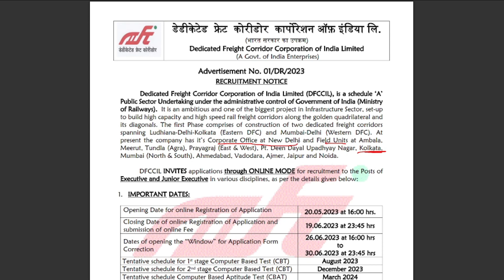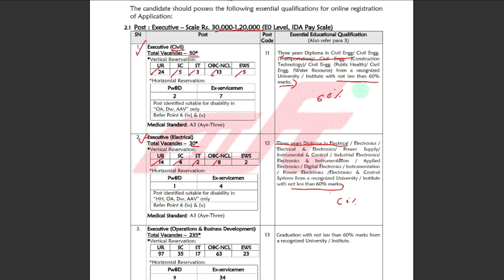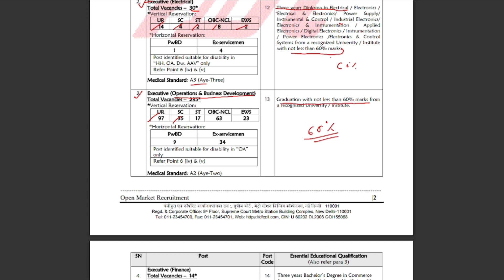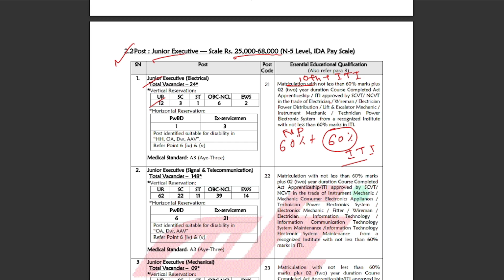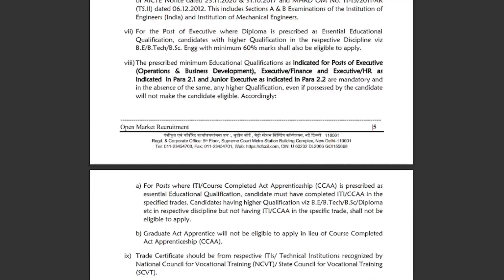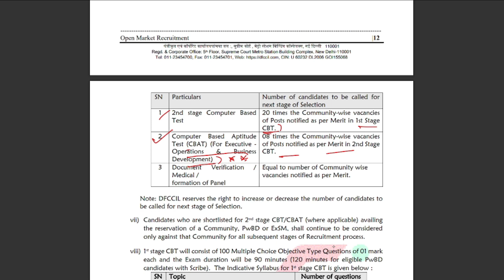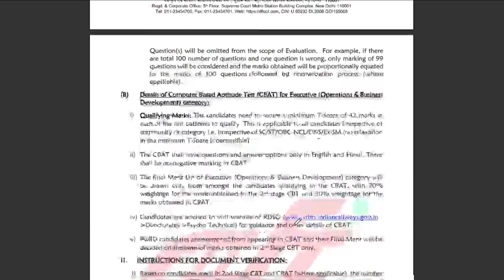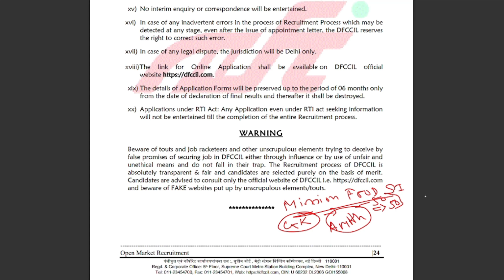🔥রেলে নতুন নিয়োগ শুরু হল | Railway New Vacancy 2023 | Railway Recruitment 2023 | Railway Job 2023